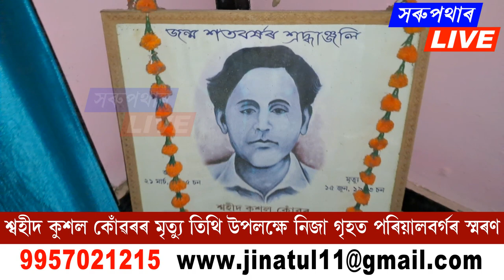ৰেল বগৰোৱাৰ অপৰাধত ফাঁচী//Assamese news 2023//Swahid kushal konwar rail news//Swahid kushal konwar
Cover Topics :-
assamese news 2023